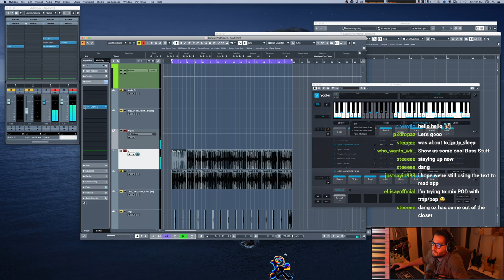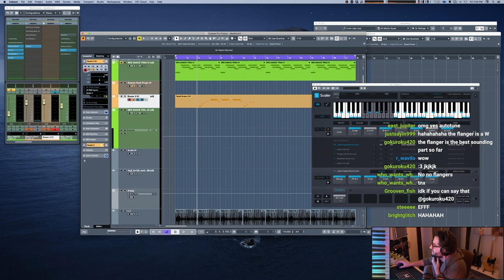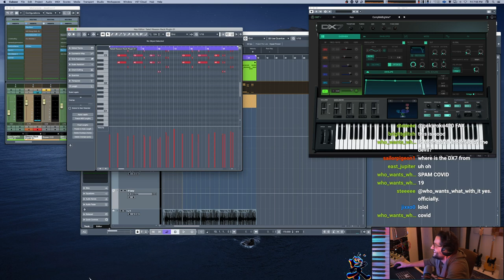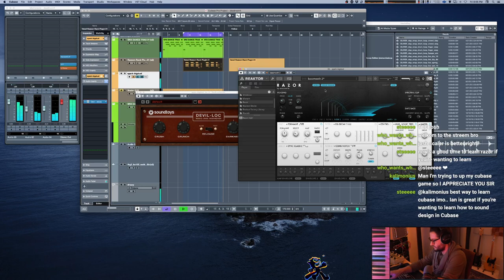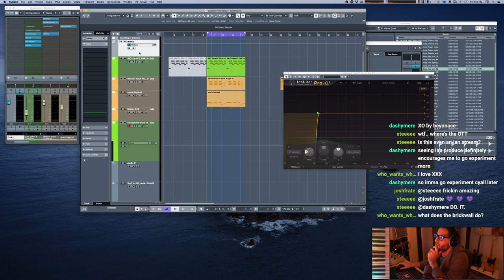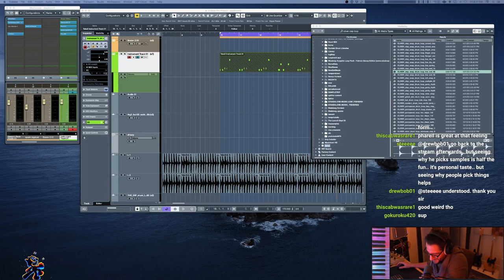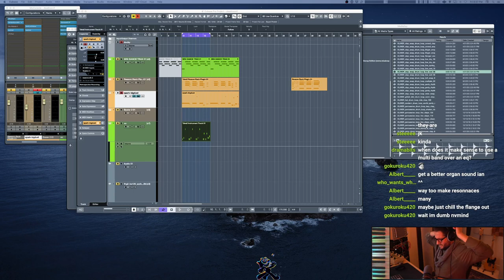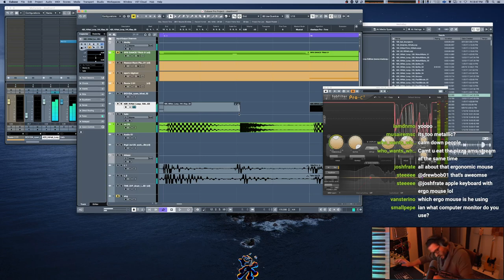Ian Kirkpatrick (messa rounda) Twitch Stream